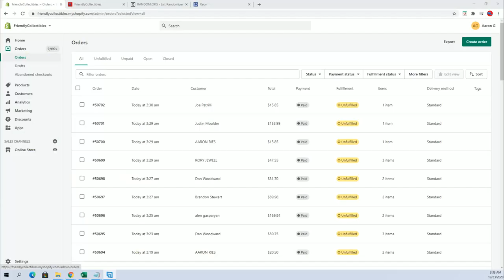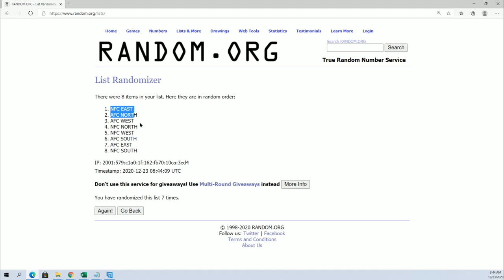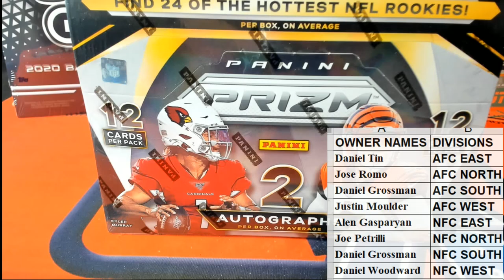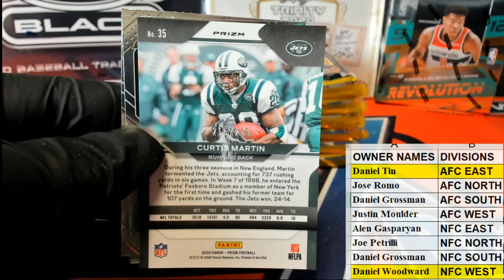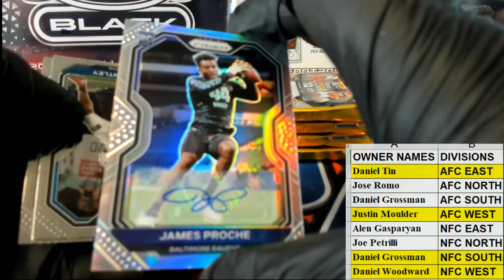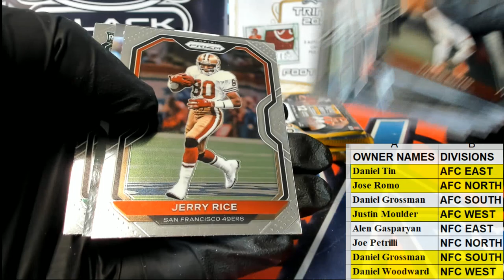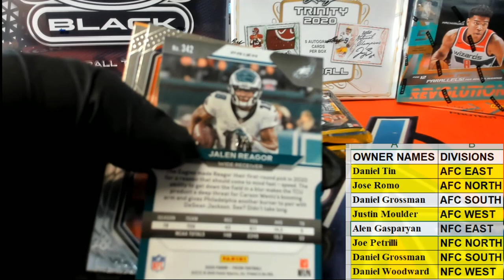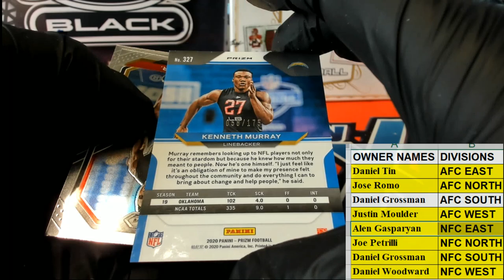2020 Panini Prizm Football Hobby ID 20PRIZMFBDID206